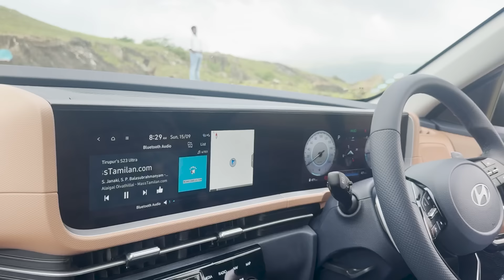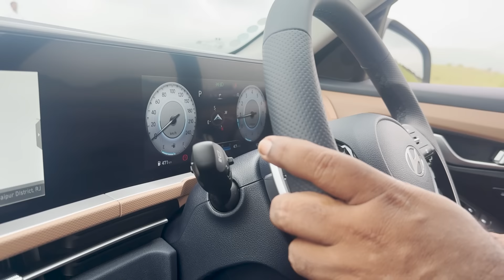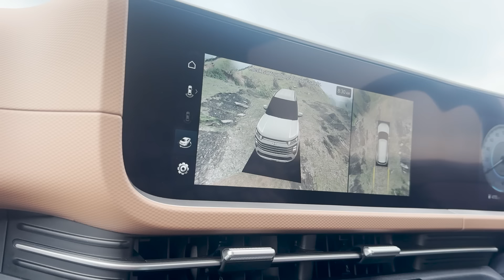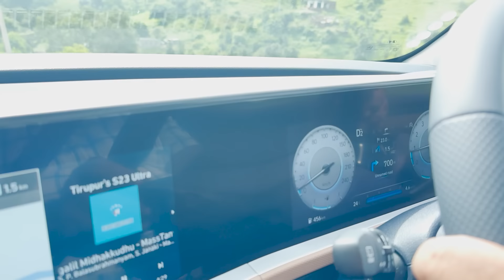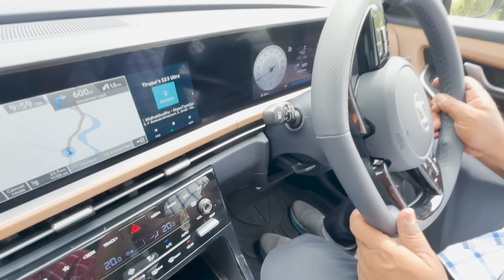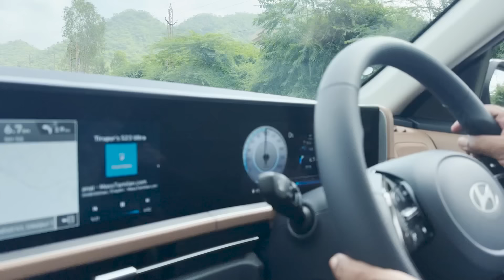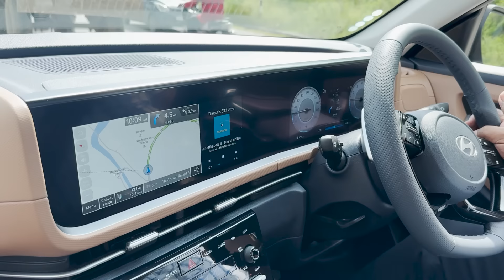மிரள வைக்கும் ஒரு 6 சீட்டர் ? Drive Review Of Hyundai Alcazar -The ULTIMATE Test Drive Experience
மிரள வைக்கும் ஒரு 6 சீட்டர் ?

Watch as we take the Alcazar through various terrains, showcasing its handling, safety features, and advanced infotainment system. Whether you're considering a family vehicle or an adventure-ready ride, the Hyundai Alcazar has something for everyone.

Welcome to our ultimate test drive experience with the all-new Hyundai Alcazar! Today, we're diving into what makes this SUV a standout on the road.

First up, let’s talk about design. The Alcazar boasts an imposing front grille, sleek LED headlights, and a sophisticated profile that exudes elegance. It’s designed to turn heads wherever you go!

Now, let’s hop inside. The spacious interior is packed with premium materials and advanced tech features. Plus, the ambient lighting adds a touch of luxury!

When it comes to performance, the Alcazar doesn’t disappoint. With its powerful engine options, the drive feels smooth and responsive, whether you're navigating city streets or cruising on the highway. The ride quality is exceptional, ensuring comfort for all passengers.

Safety is a top priority too. With features like six airbags, electronic stability control, and a rear parking camera, you can drive with confidence knowing you’re protected.

So, is the Hyundai Alcazar the ultimate family SUV? We think it just might be!